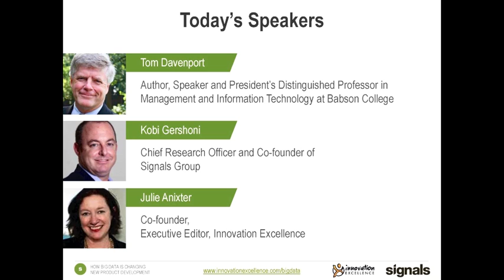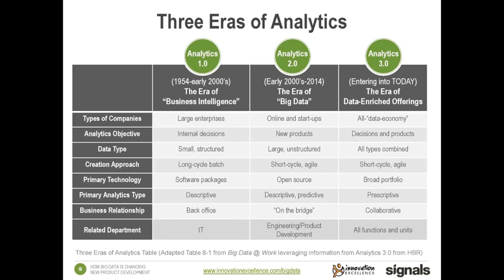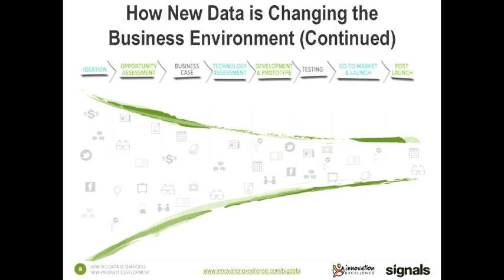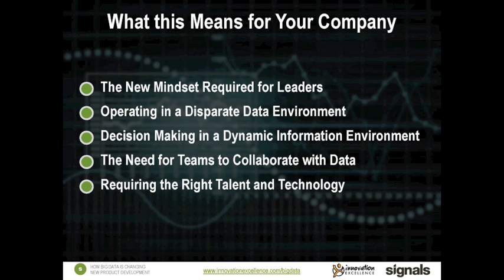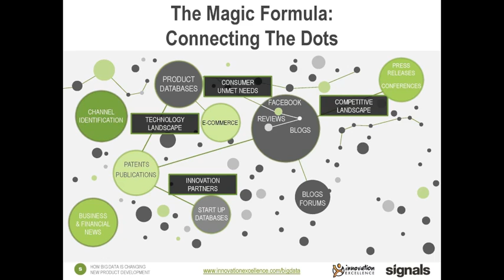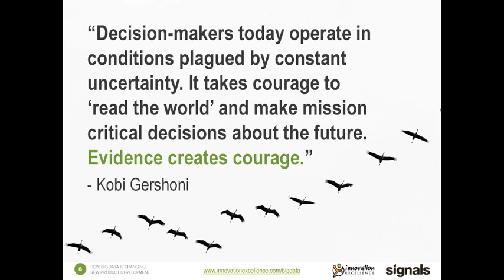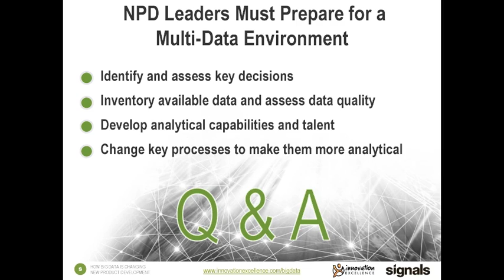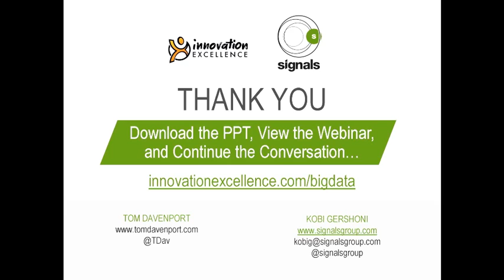Webinar: How Big Data is Changing New Product Development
What does it mean to embed the intelligence from Big Data into new product development (NPD)? How will Big Data power consumer products and services in the era of Analytics 3.0?

In this webinar, Tom Davenport and Kobi Gershoni partner to answer these questions and describe the changing landscape of Big Data in NPD. They will explain the practical challenges facing organizations today, and share the key success factors for embedding Big Data in the new product development cycle.